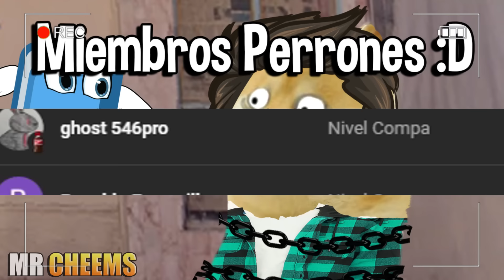Podrías ser mi esposa por favor?... Madre con Derecho - Mr Cheems